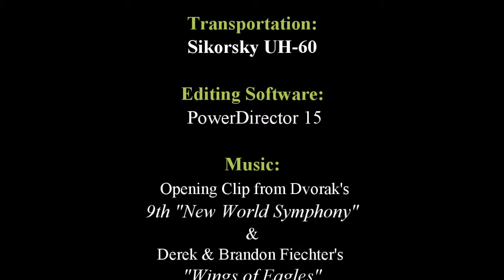Idaho Flyover 4 Mountains Majesty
The 4th Chapter in my "Idaho Flyover" series, this flyover features some dramatic mountain ranges and our "turn-around point" over a mighty mountain river. There are some dramatic mountain ranges and snow-covered peaks (in June) as well as some beautiful footage of Idaho from the air.

Music  again provided by the very talented Fiechter brothers, Derek and Brondon Fiechter, with "Wings of the Eagles", "Timber Wolves" and "Sacagawea".